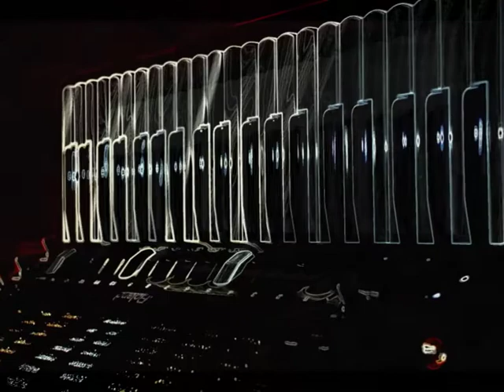Deux Clefs von A.Donati , F.Fouret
gespielt von Peter Schwestka auf dem Roland FR7x Accordeon